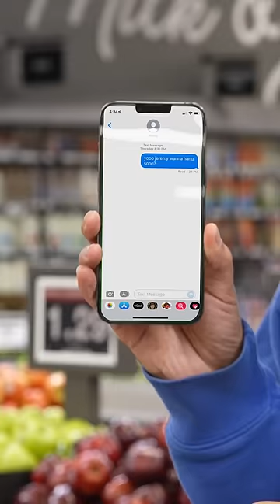Did u get my text?